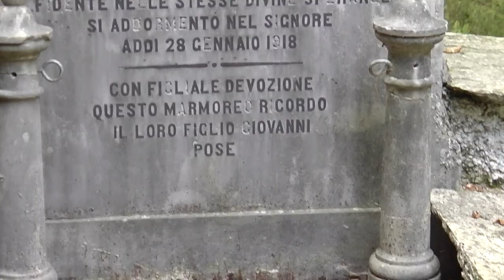I Cereghino - Favale di Malvaro - Cimitero Valdese - Inside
A view of the inside of the cemetery. Please note that I had no way to identify an entity to ask for explicit permissions to take videos inside, but as the buried persons died around 100 years ago, I am posting this. If anybody feels offended, I will remove them. I have no intention to desecrate or violate the place. It is only for the purpose of documenting the Cereghinos' history.